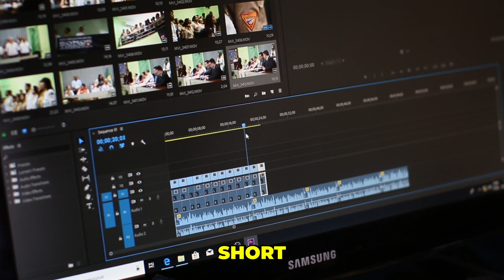Building Trust Through Strategic Content and Authentic Communication - Business Reach Expansion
🟢 Building Trust: Focus on publishing relevant content that addresses the pain points of the audience, demonstrating empathy and understanding.
🟢 Content Variety: Emphasize the importance of providing long-form videos, articles, and concise summaries (CliffNotes) to cater to different preferences.
🟢 Targeted Messaging: Highlight the need for personalized and thoughtful email communication, tailored to the specific needs and interests of the recipient.

Video Description:
🔎 Discover the secrets to building trust and engaging your audience through powerful content strategies. Learn how to create relevant and valuable long-form videos, articles, and succinct summaries to captivate and resonate with your viewers. Unlock the art of targeted email messaging that connects on a personal level, leaving generic approaches behind. Join us on this journey of trust-building and effective communication to elevate your brand presence and foster meaningful connections. Watch now and revolutionize your content game.

Chapters: